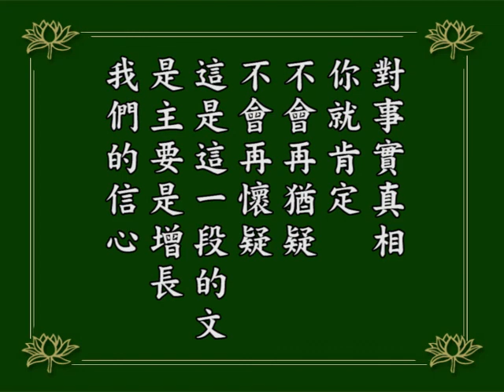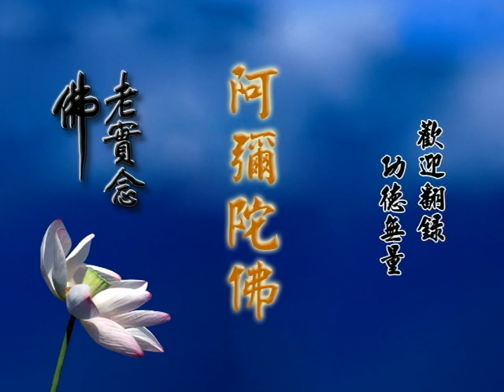阿彌陀經疏鈔演義 080｜淨空老和尚主講